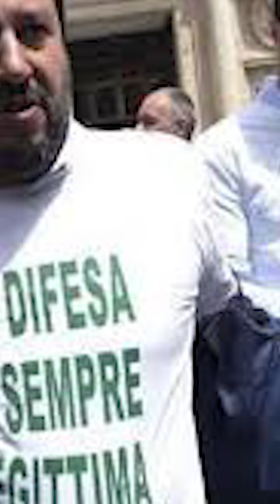Milano, il barista con le forbici e l'equivoco leghista sulla difesa